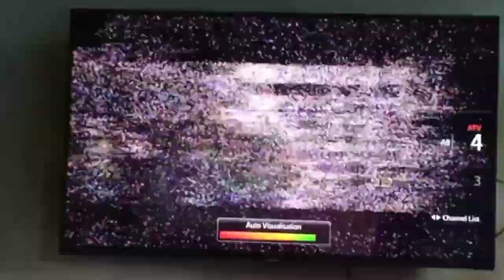Testing analog and digital TV with rabbit ears antenna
Now it has 300 to 75 ohm impedance matching transformer from the old antenna (which is Baron Super antenna).
Requested by @ParamDxer .